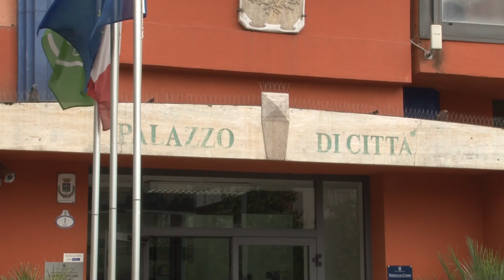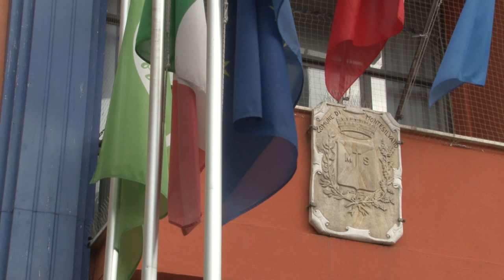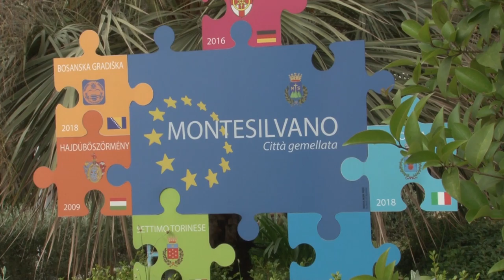Plebiscito per De Martinis, neo sindaco di Montesilvano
Ottavio De Martinis è il nuovo sindaco di Montesilvano. Senza storie la competizione elettorale nella città adriatica. De Martinis, candidato per la coalizione di centrodestra, in quota Lega, diventa primo cittadino con il 67% dei voti. Un dominio assoluto sugli sfidanti Enzo Fidanza del centrosinistra e Raffaele Panichella del Movimento 5 Stelle. Exploit anche della Lega che diventa il primo partito di Montesilvano col 30,5% dei voti e che guadagna ben 8 consiglieri comunali. Eletto in consiglio anche il sindaco uscente Francesco Maragno, nella lista di Forza Italia-Udc